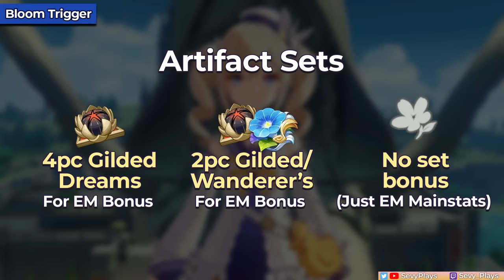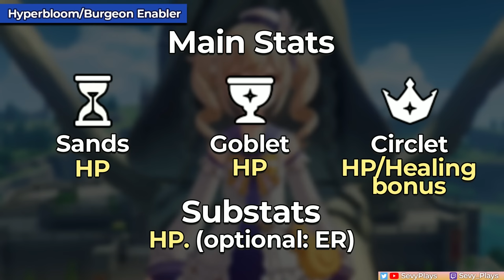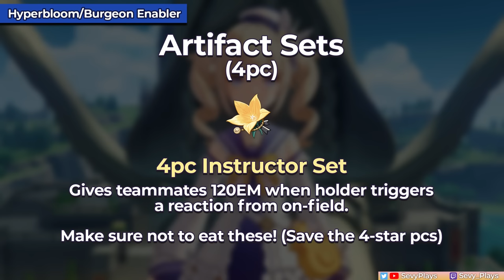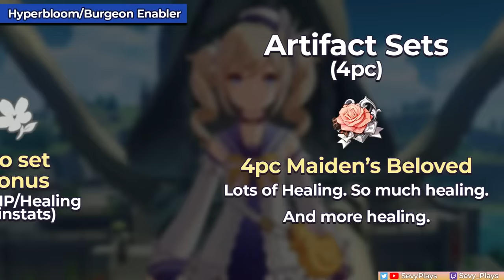DENDRO COMEBACK! BARBARA Bloom Guide: How to Play, Best Builds, Team Comps | Genshin Impact 3.1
Barbara is a free 4-star Hydro catalyst healer in Genshin Impact. Thanks to Dendro reactions, Barbara has found new potential as a Bloom Carry and an enabler for Hyperbloom and Burgeon teams. Although Barbara is often outshined by Kokomi, Barbara as a F2P character that every Genshin player has can still be very useful to anyone exploring Dendro teams. This video explores Barbara's Dendro playstyles, best weapons and artifacts, and team comps, including Nilou Bloom teams.

Timestamps
0:00 Genshin Impact 3.2 Trailer
2:33 Barbara Bloom Tips
4:17 Artifact Build - Bloom
5:27 Best Weapons - Bloom
7:25 Team Comps - Bloom
9:53 Team Showcase - Nilou & Fridge
11:08 Burgeon Hyperbloom Build
14:03 Team Comps/Showcase - Burgeon Hyperbloom
15:54 Go Barbara, go

Edited by Halevy!
Thanks to Migo for the input!

Music
Tighnari OST Extended (tnbee)
Genshin Impact OST Hoyomix